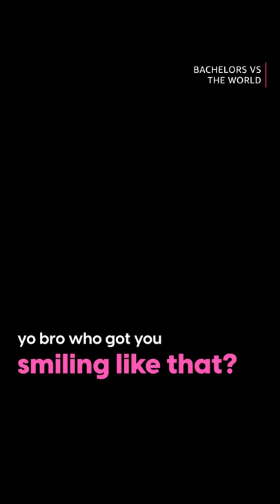TVF Bachelors Vs The World | All Episodes Live on Amazon miniTV on the Amazon Shopping App for FREE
Tag your reason to smile.